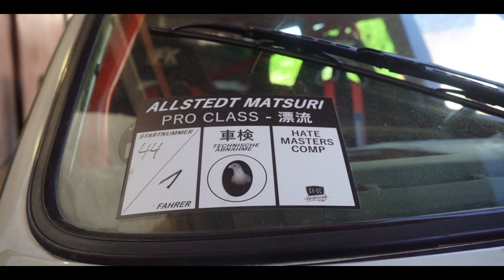Neue Lichter & Fenster - Bereit für German Drift Wars | BMW E30 V8 Pandem Drifter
Neue Lichter & Fenster - Bereit für German Drift Wars | BMW E30 V8 Pandem Drifter. Taz Snowy kriegt den Angel Eyes Blick!

mit dem Code "Taz10"